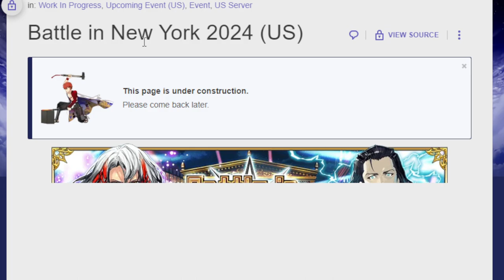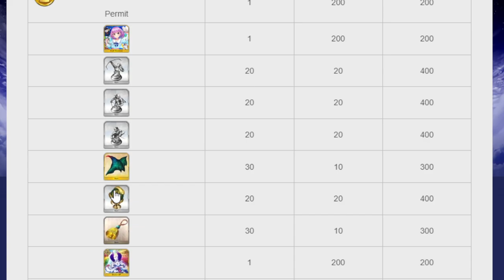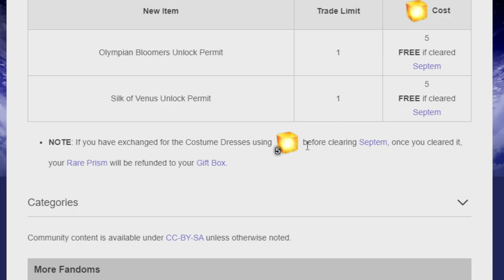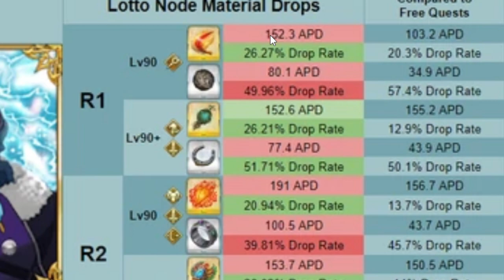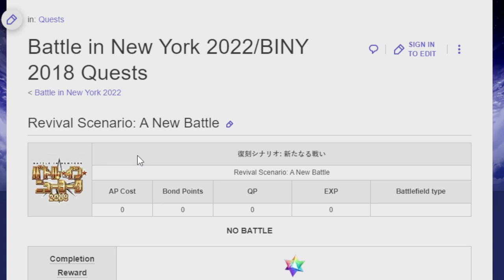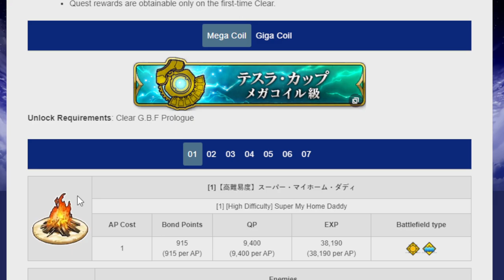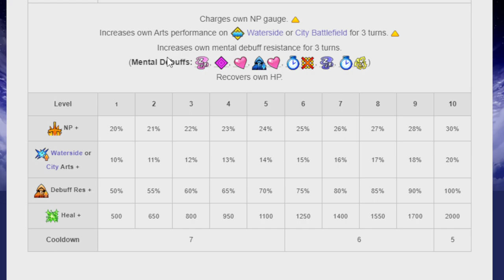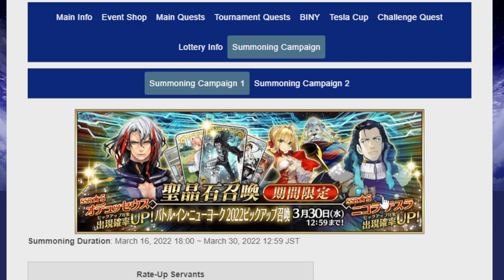Taking a look at the upcoming Battle in New York 2024! FGO NA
The return of "this was at one point called Nero Fest"!